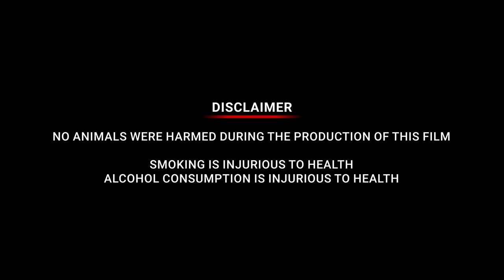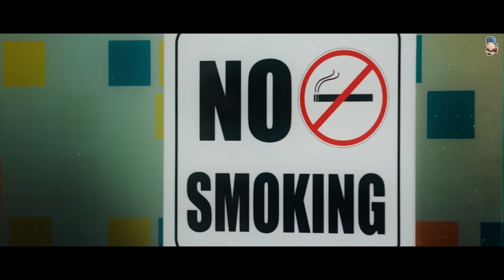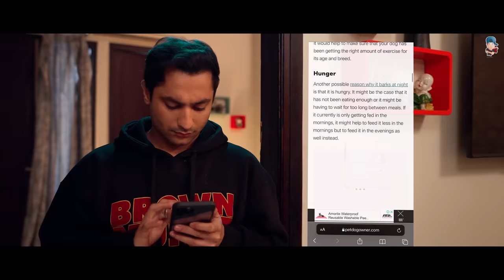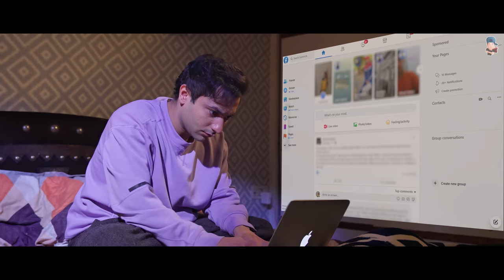Barfi | Part 1: Tu Jo Mila | Harsh Beniwal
Fyp is a Digital Wallet & VISA Debit Card for Teenagers. (Ages 11-21)
With Fyp, Parents & Siblings can transfer money to a Teenager's Fyp account anytime.
Grab your own ultra-cool Fyp card before your friends!
Download and activate your Fyp account under 60 seconds now

Barfi tells the story of a loner and depressed man Lucky whose life changes for good when a furry animal enters his life.

Director: Harsh Beniwal
Written By -Shivam Bajpai , Harsh Beniwal , Purav Jha
Chief AD: Akriti Bajpai
Dop: Priyanshu vats
2nd Dop:  Chandan kumar singh
3rd Dop: Karan
Attendent :-Danny
2nd Attendent : Rahul
Lights man: Mukesh
2nd Light man: Dharmpal
Edited by: Anmol Prasher, Harsh Beniwal
Color grading: Anmol
Art Director: Meghana Yadav
Executive Producer: Mohit Chhikara
Line Production : Gagan
Thumbnail: Vishal Rana (Pheonix)
Makeup By : Virend
Sound by : Pravesh
Spot : Vishal, Naresh
VFX by : VfxguyAman, Vfxguyshrinay
Artist by : Yash films
Trainer - Tarun
Barfi V.O : Garvit jain
Dinanath V.O : Shivam Bajpai

Location courtesy
CAD technology bar
F26X+JVX, Sector 15 Part 2, Sector 15, Gurugram, Haryana 122022

Dog shelter location: Sonadi Animal Care Centre
Masudabad, Near Sai Baba Mandir, Sainik Enclave, Opp. Metro Pillar No.-84, Old Dharampura, Najafgarh

Cast
Harsh Beniwal
Mohit Chhikara
Meghana Yadav
Akriti Bajpai
Purav jha
Gagan
Ganesh
Vishal rajak